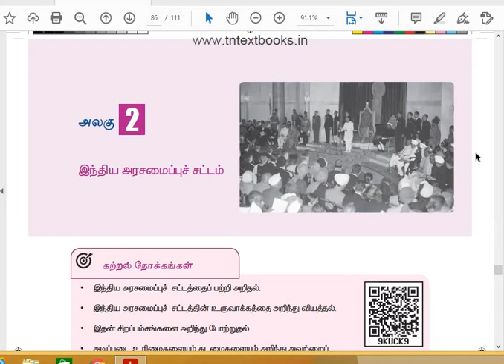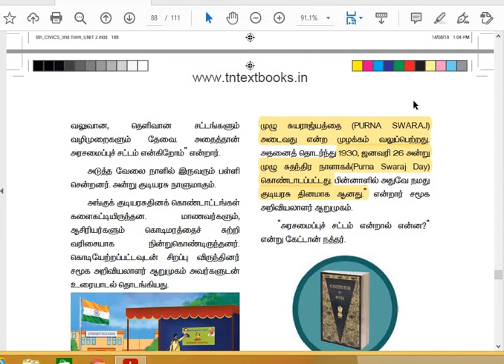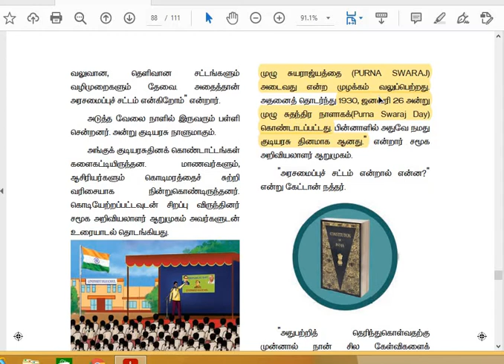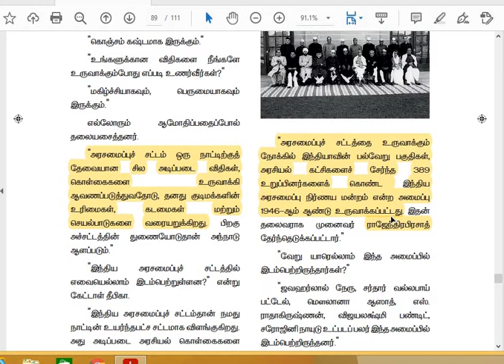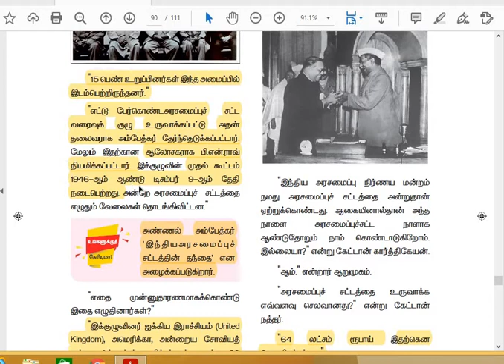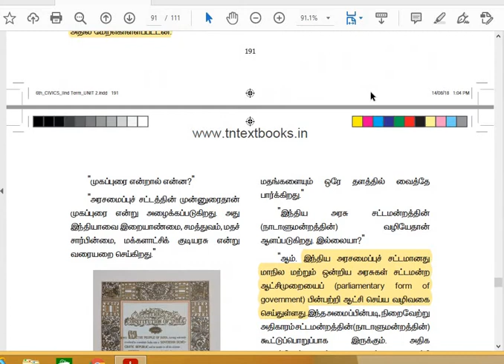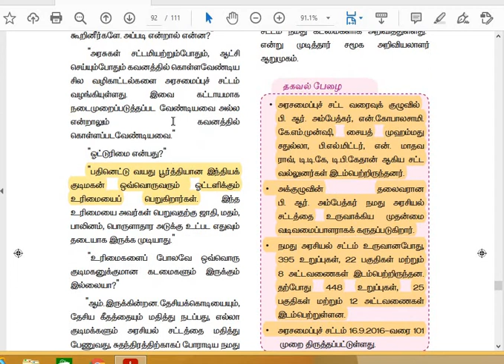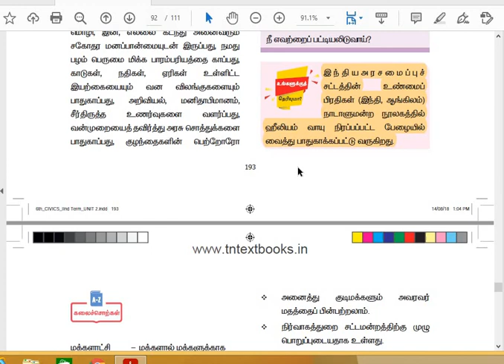6th 3rd TERM - INDIAN CONSTITUTION | SAMACHEER NEW BOOK TAMIL MEDIUM | BLACK BOARD IAS ACADEMY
6th 3nd Term - 2st Lesson
INDIAN CONSTITUTION
TN SCERT NEW BOOK
6th 3st Term
6th 3st Term National Symbols
6th INDIAN CONSTITUTION
6th Civics SCERT
SCERT NEW BOOK
6th Civics TNPSC

6th INDIAN CONSTITUTION TNPSC

For TNPSC and UPSC